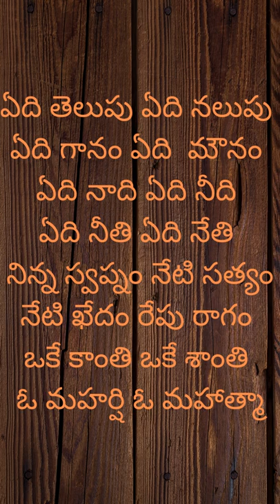ఓ మహాత్మ ఓ మహర్షి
ఏది తెలుపు ఏది నలుపు
ఏది గానం ఏది  మౌనం
ఏది నాది ఏది నీది
ఏది నీతి ఏది నేతి
నిన్న స్వప్నం నేటి సత్యం
నేటి ఖేదం రేపు రాగం
ఒకే కాంతి ఒకే శాంతి
ఓ మహర్షి ఓ మహాత్మా